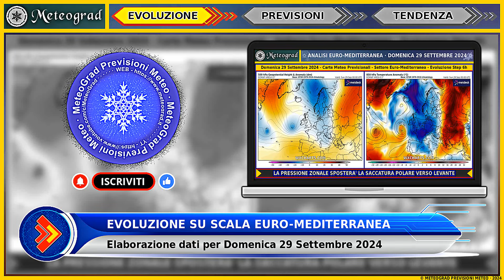METEO • Crollo Termico, Sole e Aria Fredda! Poi Nuove Piogge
Arriva aria fredda polare con tempo in miglioramento e forti venti. Tuttavia da Martedì faranno ingresso nuove piogge da ovest iniziando da nord e centro-nord.
In questo video troverai maggiori dettagli riguardo le Previsioni Meteo per Domenica 29 Settembre 2024, con Tendenza fino a Martedì 1° Ottobre 2024.

00:00 - Introduzione
00:07 - Analisi Meteo Euro-Mediterranea per Domenica 29 Settembre 2024
00:40 - Previsioni Meteo Italia per Domenica 29 Settembre 2024
01:54 - Tendenza Meteo Italia Fino a Martedì 1° Ottobre 2024
02:35 - Schermata Finale

Non dimenticarti di iscriverti e mettere mi piace, il tuo contributo è molto importante per garantire stabilità e crescita al canale.

Questo canale si impegna a fornire previsioni meteo serie, accurate e affidabili e si differenzia dalla moltitudine di contenuti su YouTube, in costante ed inarrestabile crescita, che propinano continui allarmi riguardo eventi meteo estremi attesi del tutto inesistenti nelle mappe modellistiche di previsione.
Questo è un servizio professionale basato su dati meteorologici verificati e competenze specializzate. Con un approccio responsabile e informato, vengono fornite agli spettatori informazioni attendibili riguardo le condizioni meteorologiche attuali e future.
Grazie per la fiducia e per essere parte della comunità.

La voce narrante è generata con tecnologie professionali di lettura TTS (TextToSpeech) e si basa interamente sulla trascrizione delle previsioni personalmente redatte.

Bell Sound Effects from PixBay
(NEW) thumbnail ribbon image by pch.vector on Freepik